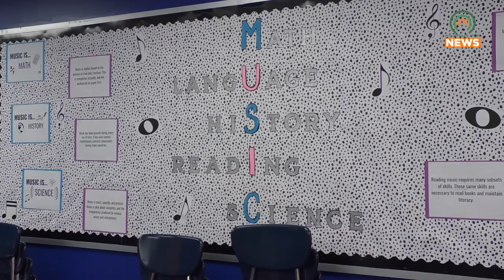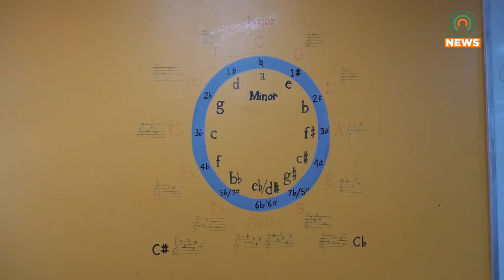Pike Central to Hold Winter Concert at UPIKE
Pike County Central High School will perform their winter concert at the University of Pikeville on Thursday, December 15.